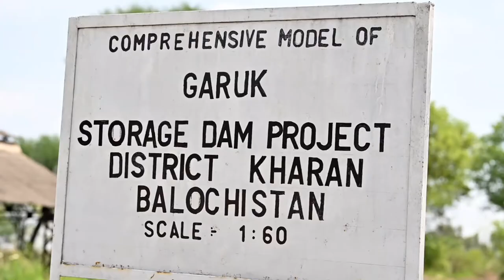garuk storage dam project kharan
garuk storage dam kharan physical model study conducted in nandi pur testing station.